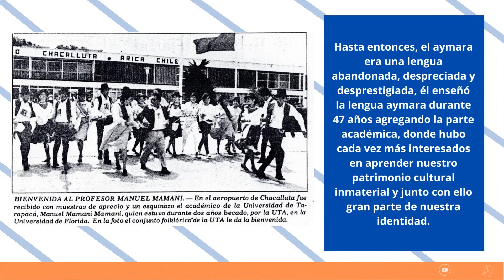BIOGRAFÍA MANUEL MAMANI MAMANI. PARTE 15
En 1986 se ganó una beca de la Universidad de Tarapacá para estudiar durante 3 años Master en antropología lingüística en la Universidad de Florida, Gainesville, Estados Unidos con la Dra. Martha Hardman, lingüista dedicada al estudio de lenguas indígenas, quien fue su tutora.